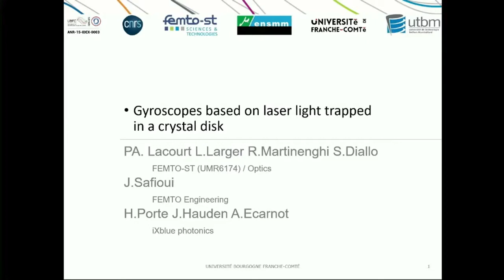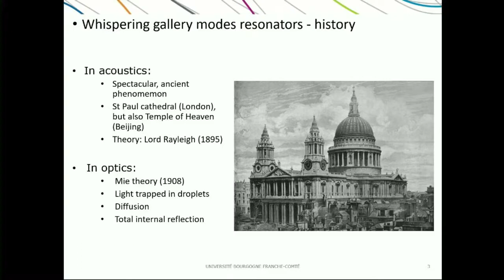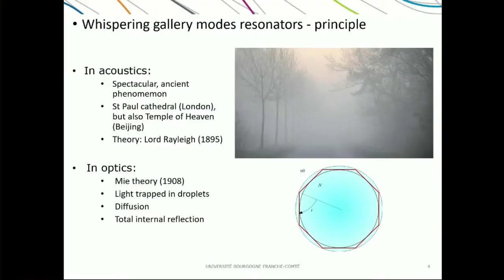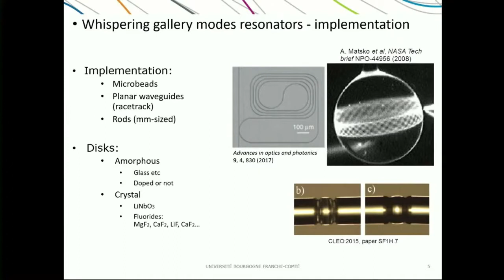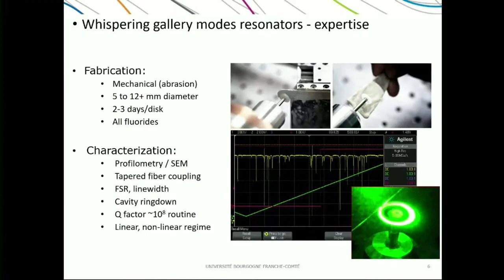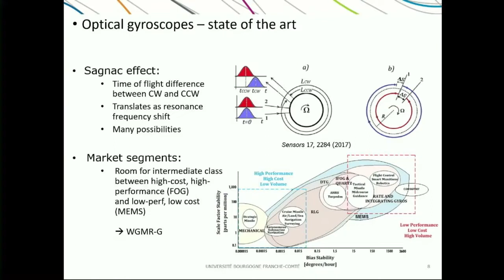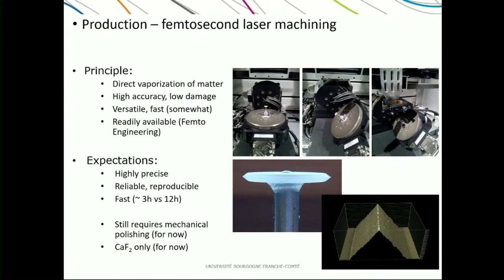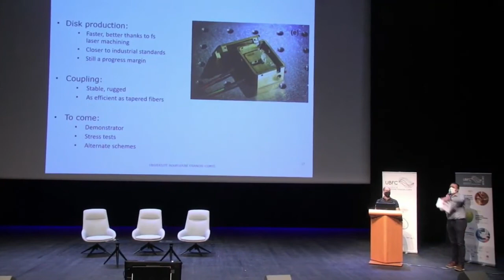P-A LACOURT - Trapped laser light into an optical disc resonator for gyroscopic application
Colloque scientifique ISITE-BFC #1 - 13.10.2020 - Dijon

Trapped laser light into an optical disc resonator for gyroscopic application (Gyroscope utilisant une lumière laser piégée dans un disque cristallin)